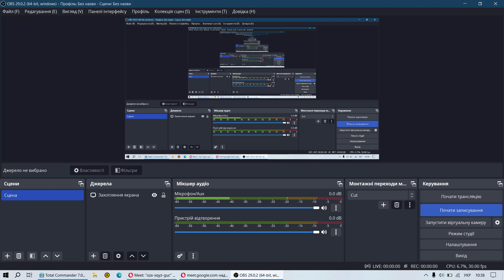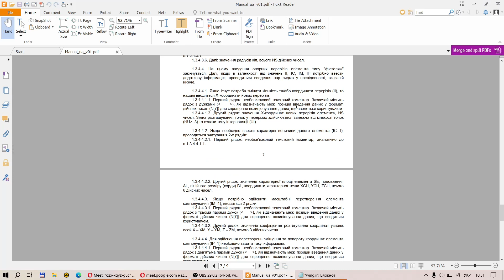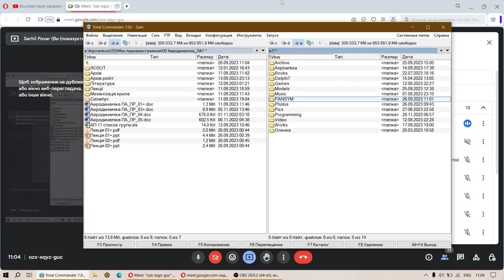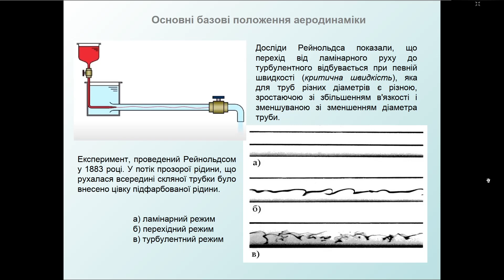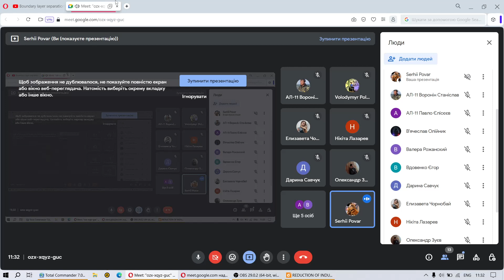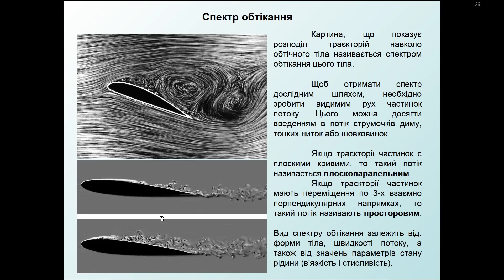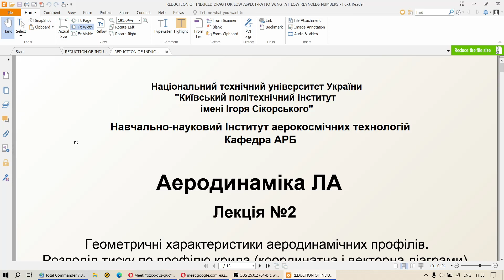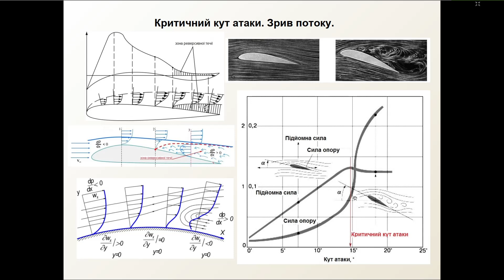Аеродинаміка літаків. Лекція 2